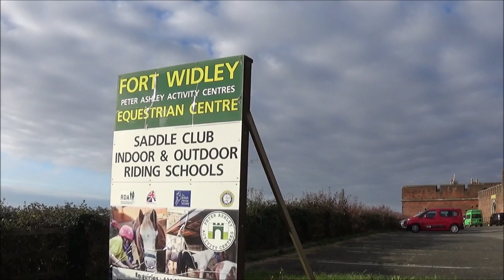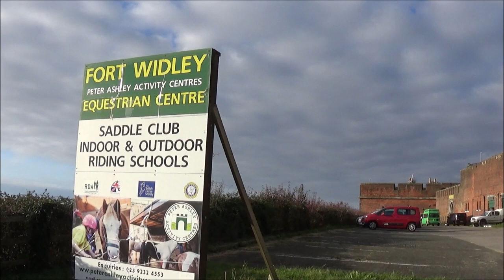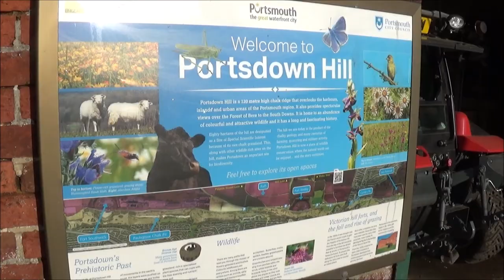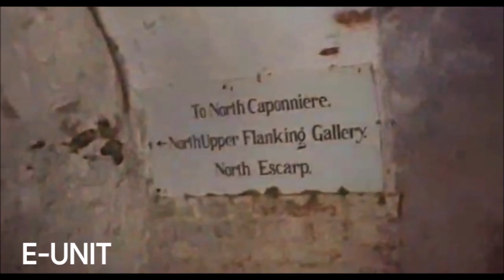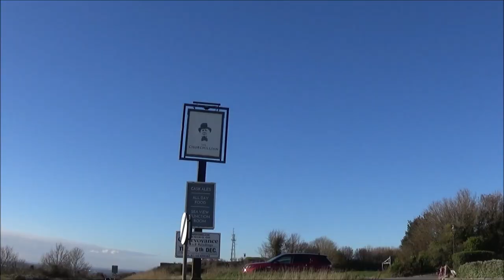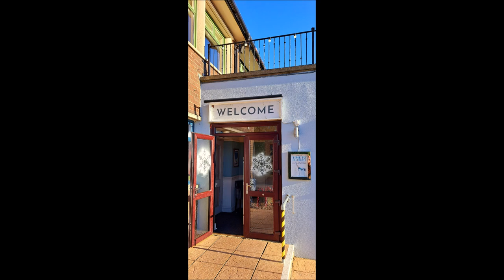#80 Rob's Hampshire Pub Walks , Portsdown Hill & Fort Widley Walk.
Stunning views , a Victorian fort and some beautiful south Hampshire countryside make this a great little walk. Discover what goes on inside the fort and it's tunnels and the mysteries that lay beneath the hill itself. Learn about the Pompey Pals and the Portsmouth and England footballer that led six lives in one.
          Walk starts and finishes at The Churchillian PO6 3LS. and is approximately 3 miles.